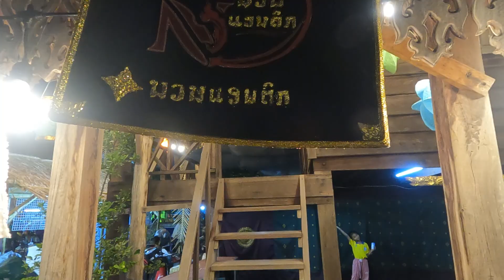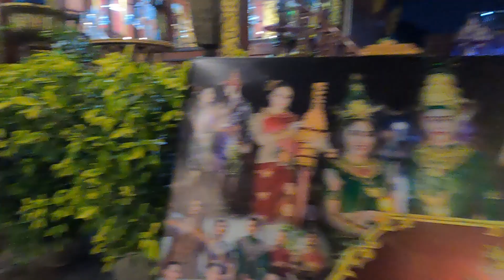ເລີ່ມແລ້ວ..! ບຸນທາດຫຼວງວຽງຈັນ 2023 บุญพระธาตุหลวงเวียงจันทร์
ບຸນທາດຫຼວງວຽງຈັນ 2023